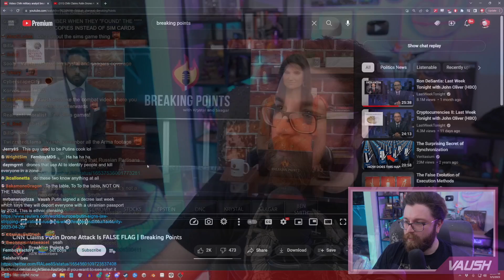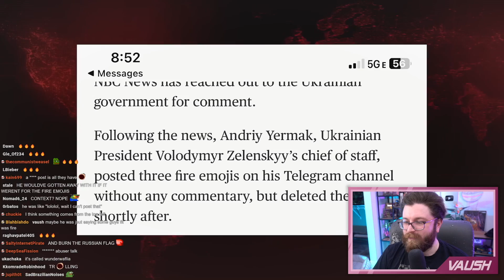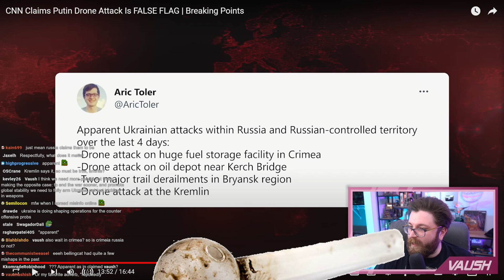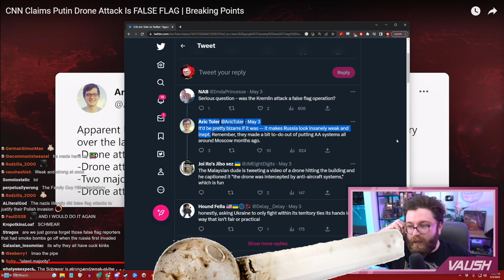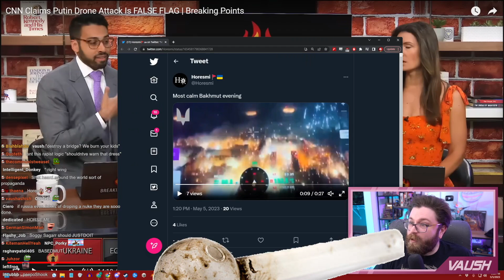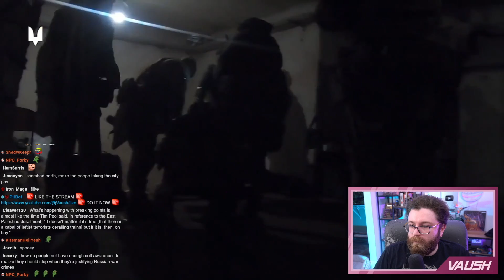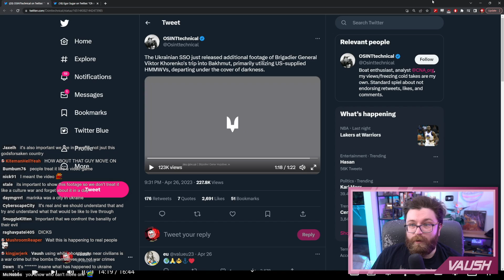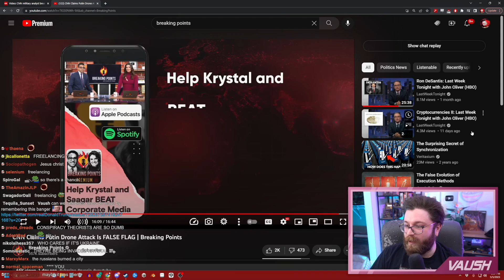WHAT IS BREAKING POINTS EVEN TALKING ABOUT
🌟 Other Socials 🌟